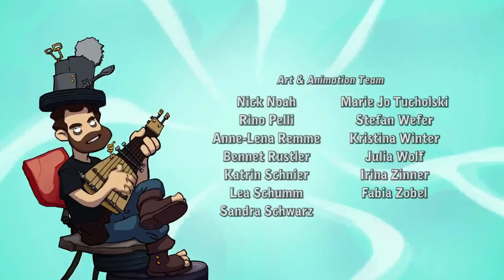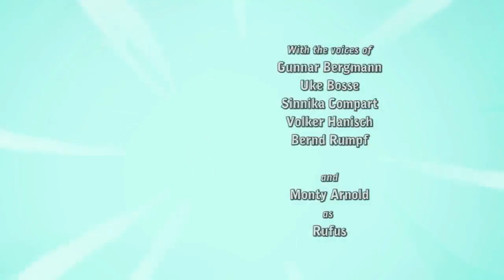Let's Play Deponia Doomsday #01 Wie ich lernte die Bombe zu lieben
Deponia Doomsday